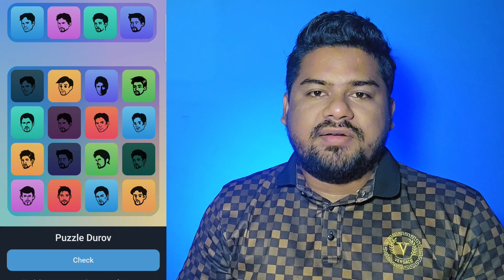Major Puzzle Durov Solved Today 28 October | 28 October Major Daily Combo Puzzle Durov Card Solved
today major puzzle durov
major 28 october puzzle
28 october major puzzle durov
today major puzzle
today major puzzle durov solution
28 october major puzzle
how to solve major puzzle durov
major puzzle durov solved today 28 october